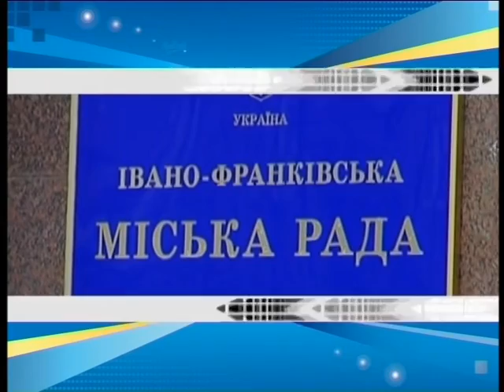Za i Protu 1 11 2016 Oliynuk